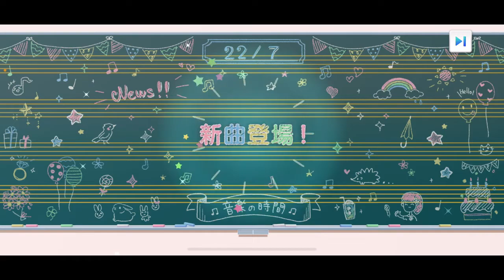【ナナオン】プリクエルcace東条悠希がスタート！オリジナル楽曲｢神様に指を差された僕たち｣が実装＆本日18時45分からミュージックステーションCM内より22/7から重大発表！？【ナナニジ】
ストーリーが楽しみ
あと今夜のMステ何が来るんでしょうね